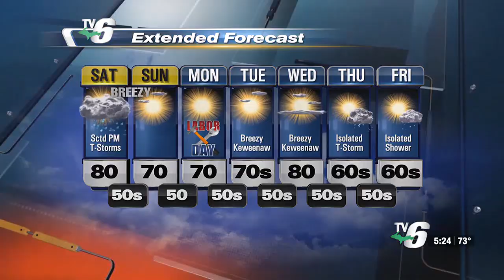Rain, t-storms to sweep by this weekend before drier Labor Day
Round of rain, thunderstorms brushing the U.P. starting Saturday night -- drier, cooler pattern to follow towards Labor Day.